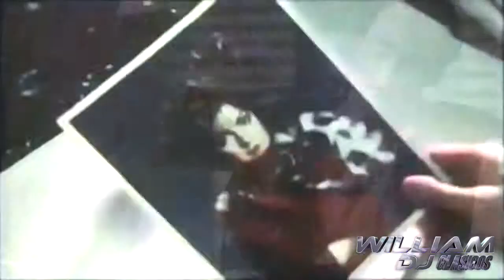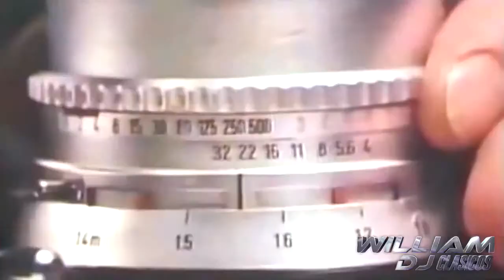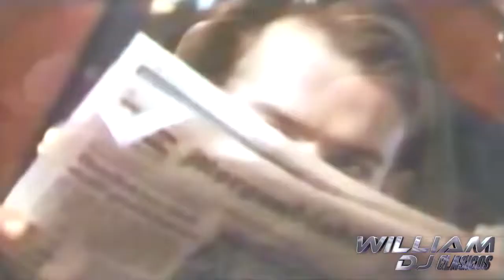Regina - Baby Love